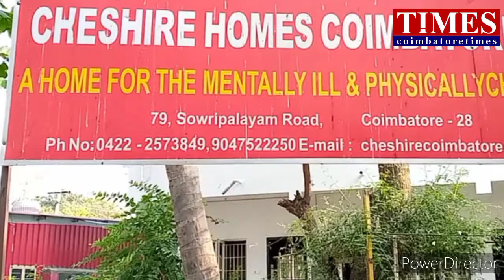Home for mentally ill & Physically challenged|உதவும் கரங்கள்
கோவை சவுரிபாளையத்தில், ஷசயர் ஹோம் என்ற மனநல காப்பகம் செயல்பட்டு வருகிறது. இங்கு மாற்றுத்திறனாளிகளுக்கான மறுவாழ்வு மையம் திறந்து வைக்கப்பட்டுள்ளது.மனநலம் பாதிக்கப்பட்ட மாற்றுத்திறனாளிகள் 36 பேர் பராமரிக்கப்பட்டு வருகின்றனர். புதிதாக திறக்கப்பட்டுள்ள இந்த மறுவாழ்வு  மையத்தில், தகுதி வாய்ந்த இயன்முறை மருத்துவர்களால் சிகிச்சை வழங்கப்படும். மேலும் இலவச செயல்பட்டு முன் தூண்டல் மற்றும் உடலியக்க சிகிச்சை வழங்கப்படுகிறது. பாராப்லெஜிக் நோயாளிகள் தங்கும் வசதியுடன், உயர் தொழில்நுட்ப உபகரண உதவி சாதனங்களுடன் சிகிச்சை அளிக்கப்படும். மேலும் உடல்நலம் பாதிக்கப்பட்டவர்கள் பயணிக்க வசதியாக இலவச ஆம்புலன்ஸ் ஒன்றும் இங்கே ஒப்படைக்கப்பட்டுள்ளது.இங்கே சிகிச்சை பெறக்கூடிய மாற்றுத் திறனாளிகளுக்கு, பல வகையான தொழில் பயிற்சியும் வழங்கப்படுகிறது. வேலை வாய்ப்பு மற்றும் சுய வேலை வாய்ப்பு பெறுவதற்கும் ஆலோசனைகள் மற்றும் வழிகாட்டுதலும் வழங்கப்படுகிறது. இவர்களுக்கு தேவையான உபகரணங்கள் மற்றும் அரசு நலத்திட்ட உதவிகள் கிடைக்கப்பெறும் ஏற்பாடுகள் செய்யப்படுகிறது.இந்நிகழ்ச்சியில் பிஎஸ்ஜி மருத்துவமனை துணை தலைவர் ஶ்ரீராம்,பிஎஸ்ஜி அறக்கட்டளையின் அரங்காவலர் கோபாலக்கிருஷ்ணன்
ராபர்ட் போஸ்க் Bosch மையதலைவர் உள்ளிட்டோர் சிறப்பு விருந்தினராக கலந்து கொண்டனர். contact chechire homes coimbatore:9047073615, 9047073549